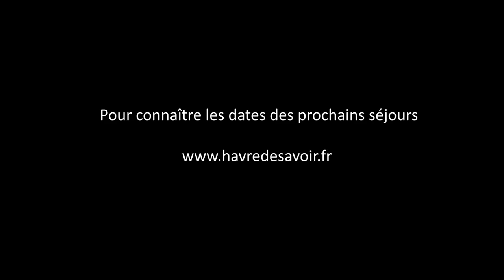L'île de Kapas en Malaisie [Séjour Havre De Savoir]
Les séjours que nous organisons ont toujours trois aspects : Spirituel, Culturel et Détente.

Voici une courte vidéo qui retrace un des moments détente sur la magnifique île de Kapas en Malaisie lors du séjour de l’année dernière.

Sur cette île, nous avons pu « privatiser » une plage uniquement pour les sœurs, qui pouvaient se baigner sans AUCUN vis-à-vis.

Cliquez ici pour vous inscrire au prochain séjour qui aura lieu du 14 au 24 avril 2016

Havre de Savoir est une association qui a pour but de présenter l'Islam à travers une compréhension saine et authentique. Elle se donne pour objectif également de promouvoir ses valeurs éthiques et morales.